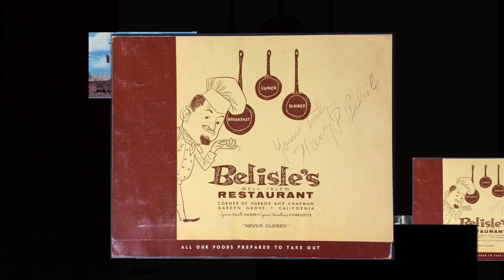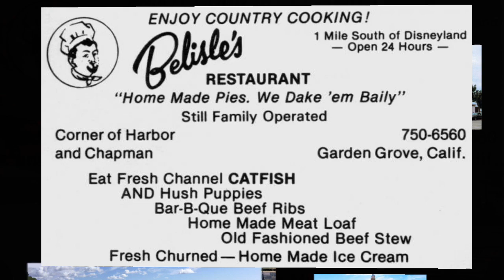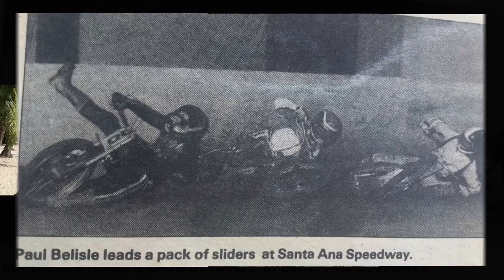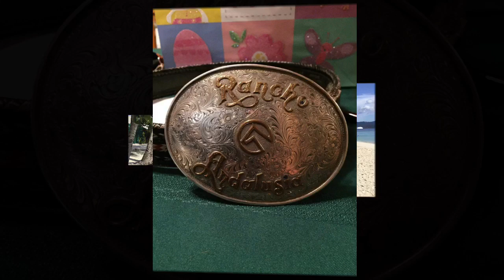Paul Belisle Story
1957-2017 Rest In Peace Paul 🙏🏼